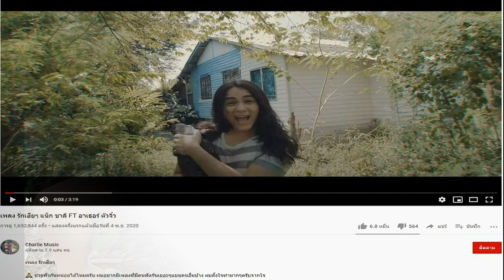แน็ก ชาลี อาเธอร์ เฮ!เพลงรักเฮียๆทะลุ 1ล้านวิว ฉลองอาหารเช้าสุดดื่มด่ำแหวกแนว